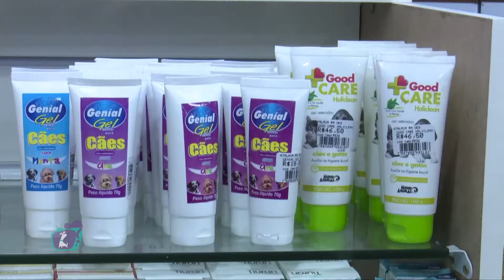A importância da higiene bucal nos cachorros